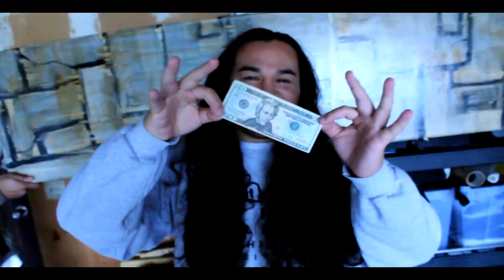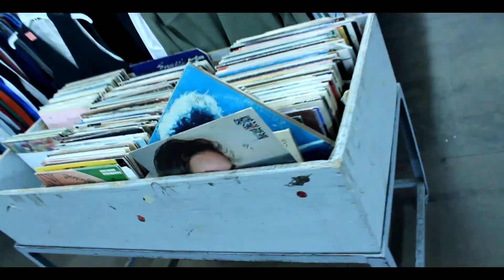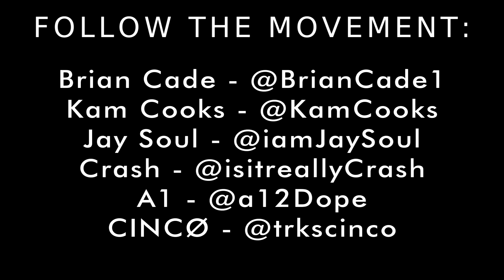Zee Will - Thrift Shop (Remix) [VIRAL VIDEO].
FifthVision Presents you with CenCal's very own Artist Zee Will and his Remix to Macklemore's single "Thrift Shop".